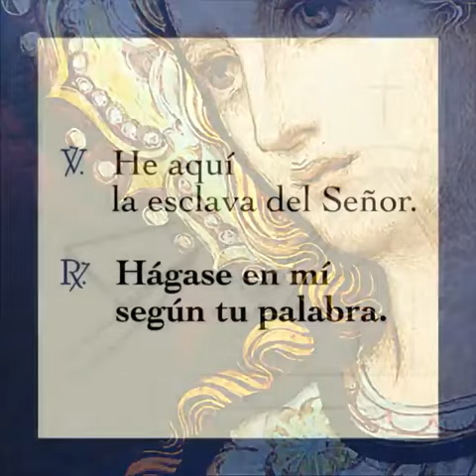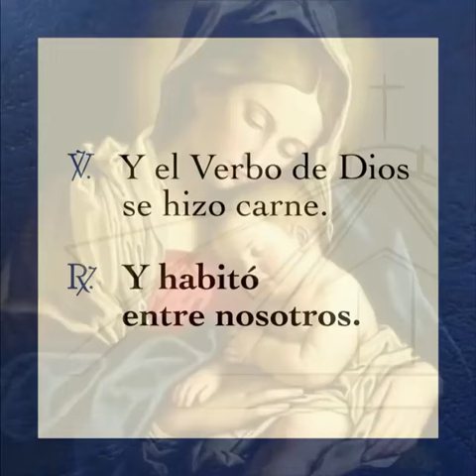INICIA TU DÍA con esta oración a María: "ORACIÓN del ÁNGELUS" 🕊 - Lunes 20 de Marzo, 2023.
Ahora puedes ser UN MIEMBRO EXCLUSIVO DEL CANAL, solo tienes que ir al botón que dice UNIRSE y podrás acceder a CONTENIDO EXCLUSIVO.

¡Familia! Ya contamos con la función de "Súper Gracias" donde podrán realizar Donativos para apoyar al canal y al movimiento. Podrán localizar el botón (en forma de corazón) debajo del video.

Este donativo lo podrán realizar en cualquier momento Y PODRÁNREALIZAR UN COMENTARIO PERSONALIZADO. Con esto estaremos apoyando a las Familias más necesitadas.

¡DIOS Padre les multiplique!